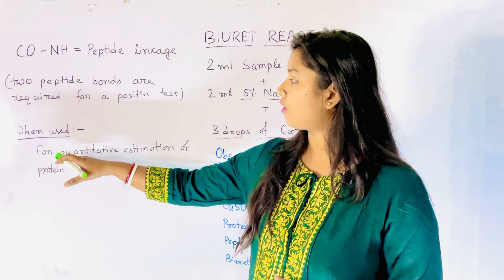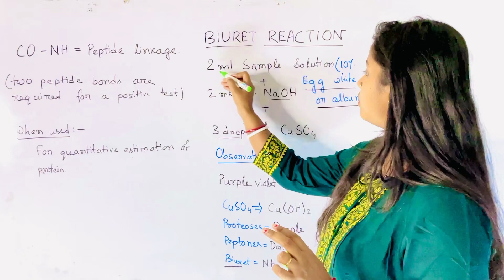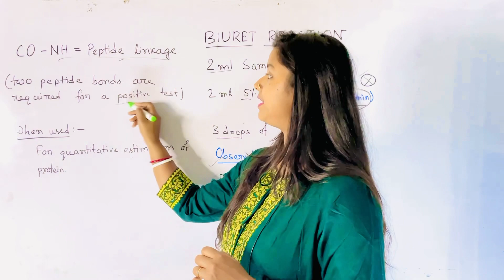WBCS || optional physiology || Biochemistry || BIURET TEST OF PROTEIN || PROTEINS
1. WBSSC SLST BIOLOGY
2. WBCS OPTIONAL PHILOSOPHY
3. WBCS OPTIONAL PHYSIOLOGY
4. ENGLISH GRAMMAR / VOCABS BATCH

SYLLABUS POEMS

WBSSC SLST PT ENGLISH IMPORTANT TERMINOLOGY RELATED TO DOCTOR

SYNAPTIC TRANSMISSION

SLST PT ONLINE BATCH DETAILS
SLST PT ENGLISH STRATEGY

WBCS :-
WBCS BOOK LIST

slst life science syllabus, preparation strategy